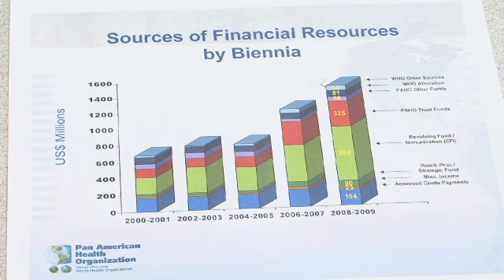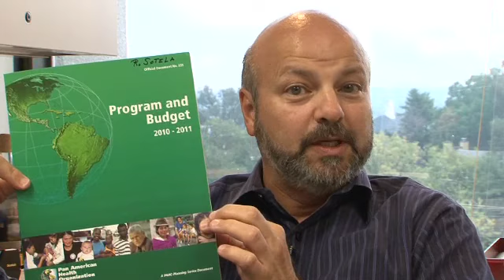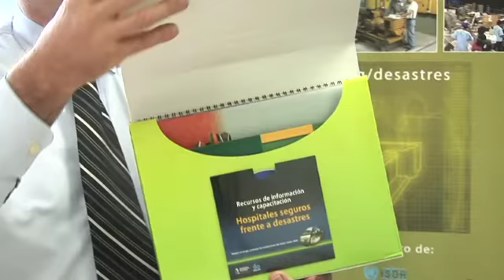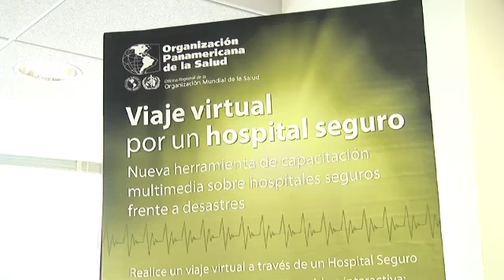PAHO today: Development and Priorities, relevance for the Aging population